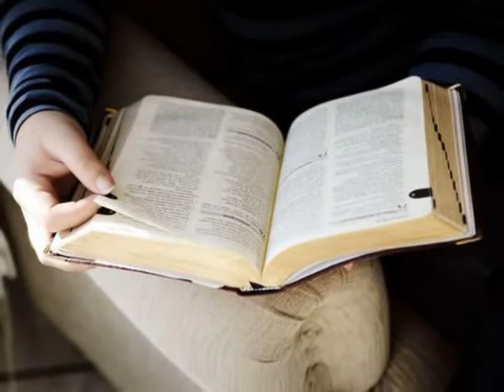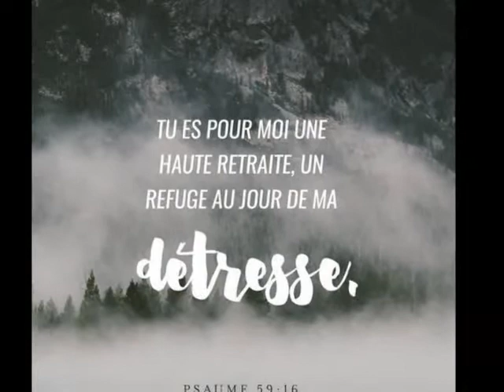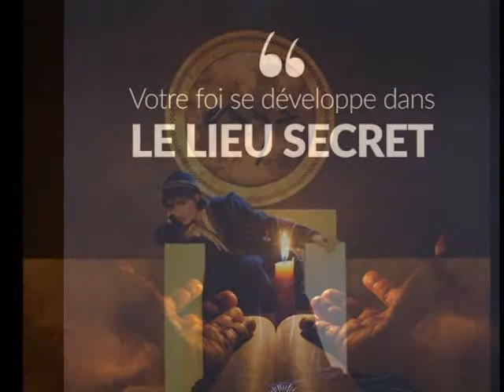Enya --- Athair ar Neamth *****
Vivez la vie que Dieu a pour vous Soyez Bénis